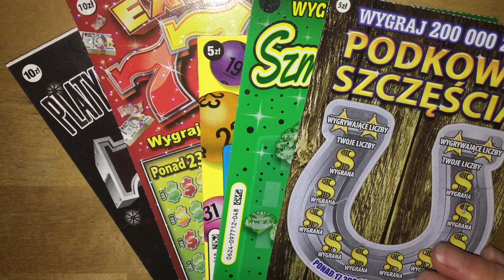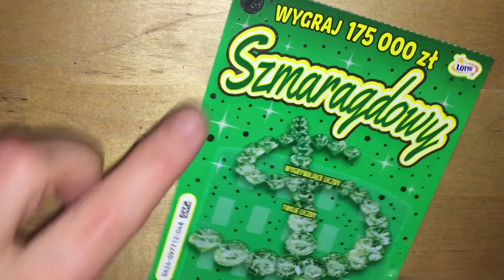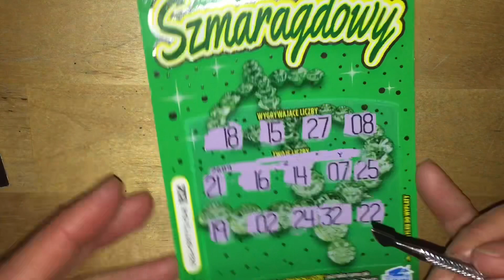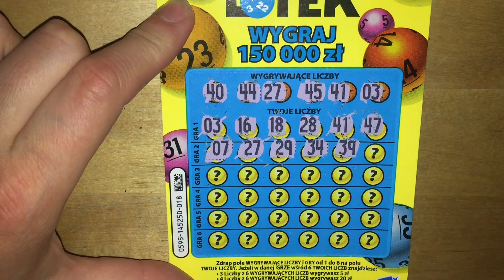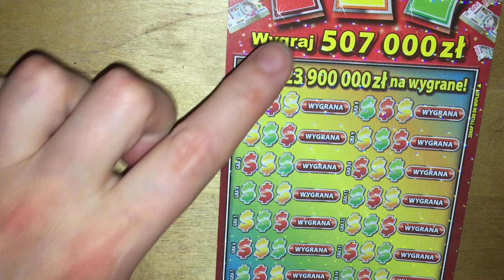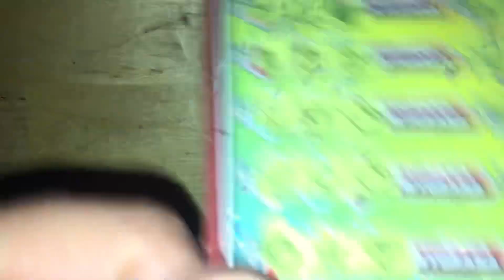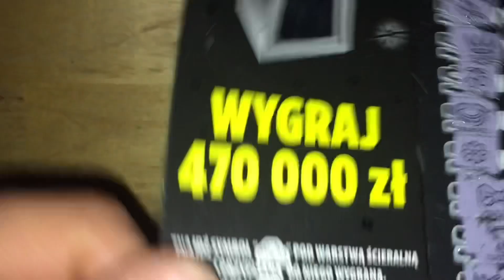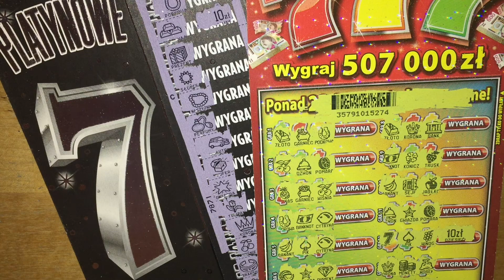ZDRAPKI LOTTO mix z wygranymi